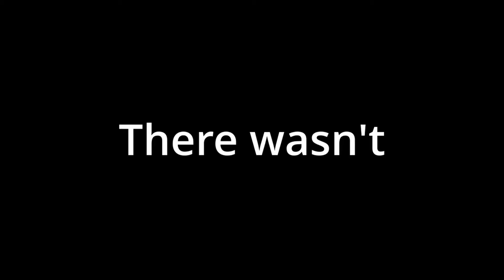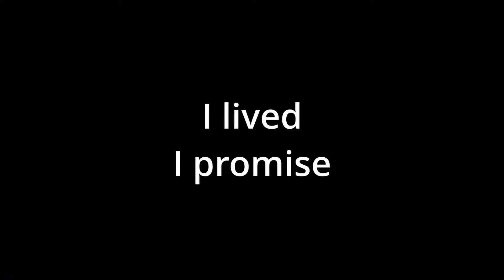Is Roblox Doors Floor 2 the Hardest Level EVER?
Sly plays The new Doors floor 2 update and get absolutely bodied for over an hour